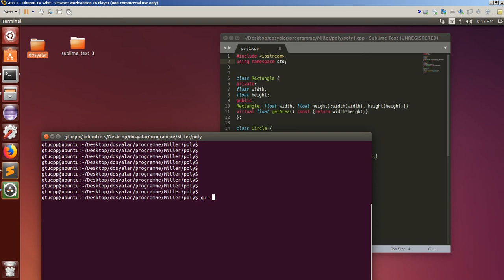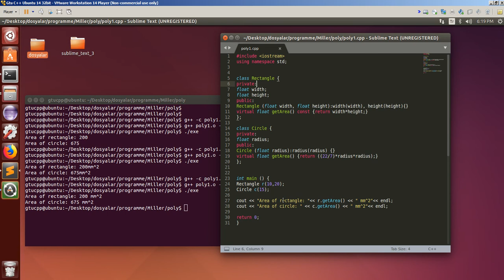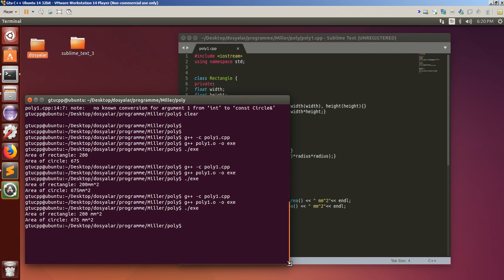C++ Öğreniyorum inheritance ve Polymorphism 1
Inheritance ve Polymorphism

Polymorphism aslında Inheritance bağlı bir nesneye bağlı programlama unsurudur. Polymorphism ‘in programlamadaki manasına geçmeden önce, kelime anlamına bir bakmak programlamadaki anlamını daha kolay kavramamıza yardımcı olacaktır. Poly birden fazla manasına gelmektedir. Morph ise şekil veya görüntü anlamına gelmektedir. İkisini bir araya getirirsek birden fazla görüntüsü olan olarak ifade edebiliriz. Anlamını öğrendikten sonra programlamada nasıl kullanıldığını ve ne anlama geldiğine bakalım. Yine bunu da bir örnek ile açıklayalım. Mesela hayvan(Animal) adlı bir sınıf oluşturalım ve bunun çocukları olan Kedi (Cat) ve Köpek(Dog) adında iki tane sınıf tanımlayalım. Şimdi bu iki sınıfta da birer talk() metodu olsa ve kedi ve köpeğin çıkardığı sesleri döndürürse polymorphism’i sağlamış oluruz. Bu şu demek hayvan sınıfında olan talk() metodunu her iki sınıfta method overriding yapıyor. Bu şekilde kedi ve köpek sınıfı birbirinden farklı özelliklerde talk() metoduna sahip oluyor. Bu sadece metodlarda değil aynı zamanda Constructorlarda da geçerlidir. Aşağıda konuyla ilgili kod örnekleri vardır.

Kanalımıza destek olmak için kiripto hesap bilgilerimiz aşağıdaki gibidir.
ETH:0x064757b549daf0c0a6ccaff9b310891abed67675
BTC:13bAW5NABL1QHubCUXcD9XyTEWoEek6Twc